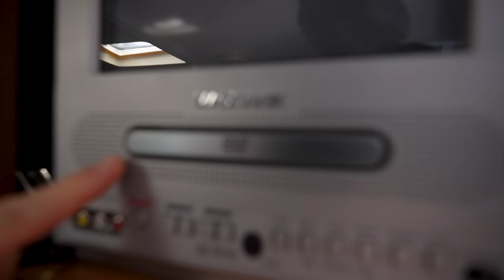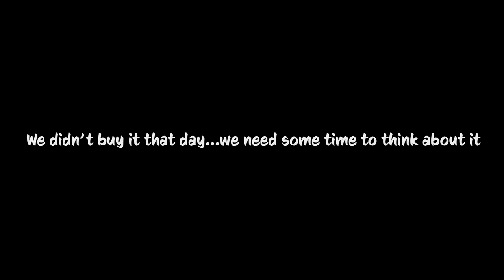Is This Our Next Project??? (are we done with vanlife?)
→ We have been looking at this Class C RV for a while, so we decided to take a good look at it and see if it's something we'd like to take on. We are not sure we'd want to restore a Class C but you never know...it might be too good of a deal to pass up.

★ ACCESS SECRET VIDEOS & PERKS BY SUPPORTING US! ★

4960 S Gilbert Rd #1 PMB 433

★CATCH UP WITH US IN REAL-TIME ★

★ SHOP ★

►SumoSprings Rear for Dodge RAM ProMaster
►Wolfbox 4k Mirror Dash & Backup camera

📷 Our Gear:
* Wide Angle Zoom Lens
* Full Frame Wide-angle Lens
* Insta 360 Camera

★ MUSIC WE USE IN OUR VIDEO ★

WHAT'S OUR WHY???

This channel is all about being REAL. We want to show you the real side of traveling by van. Highs and lows, ups and downs. We don't have it all figured out, and think that's okay!

We are so excited you are here, and we hope to inspire you to LIVE before retirement. We feel passionately that life and adventure can start anytime. It's so important to embrace life today.

Our goal is to inspire others to start vanlife or rvlife or skoolielife...whatever you choose- let it be something that helps you chase your dreams and get you out in the beautiful world to explore what it has to offer. Thanks so much for coming along on our journey! Say hi in the comments! We love meeting you all!

Ps...why Vancaskey? We took our last name McCaskey and added a van to it 😉

Episode 81 | Filmed JUNE 2023 | VAN LIFE VLOG